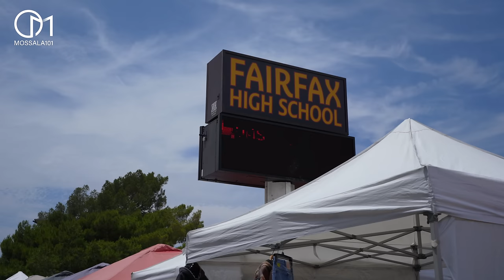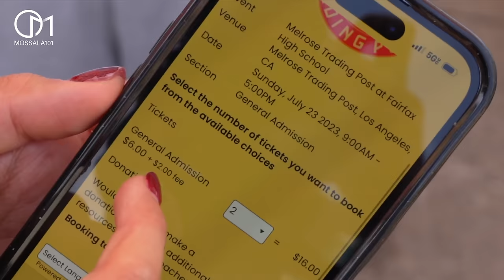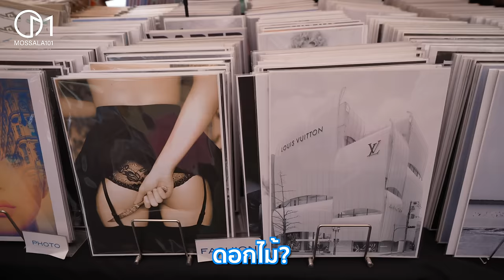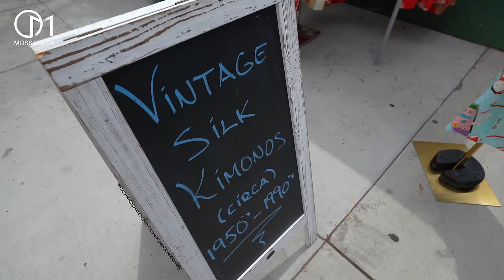ส่องแฟชั่นหน้าร้อนวัยรุ่นอเมริกา ตลาดนัดLA 2023 มอสลา | Fashion SUMMER at Melrose Trading Post